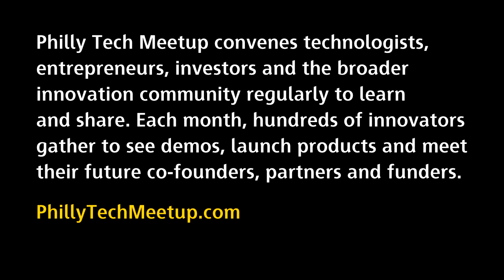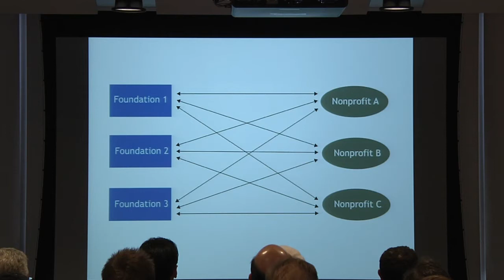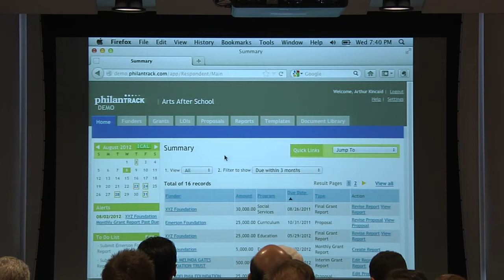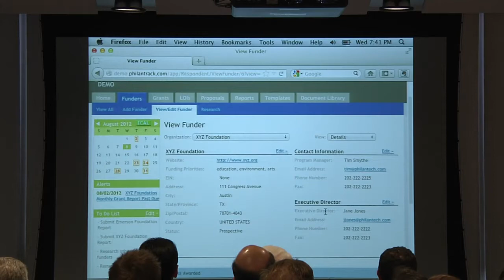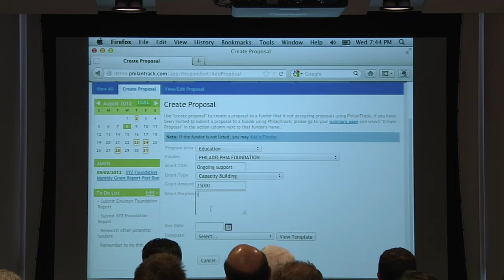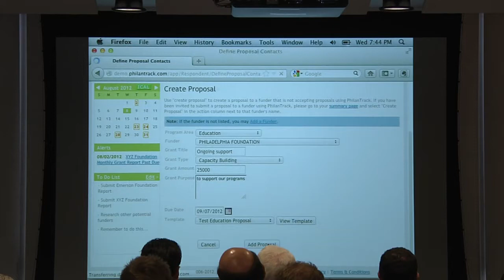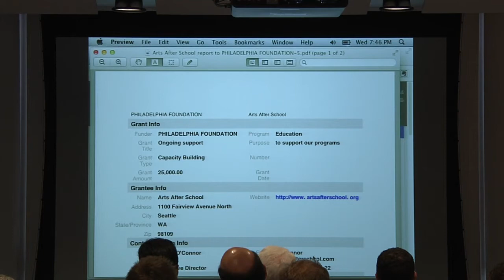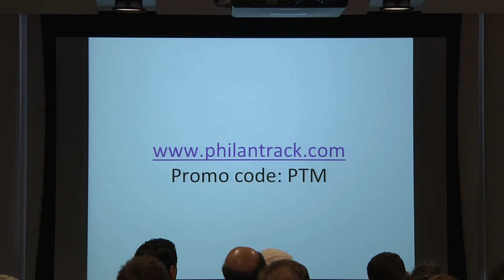Philly Tech Meetup | August 2012 | PhilanTrack